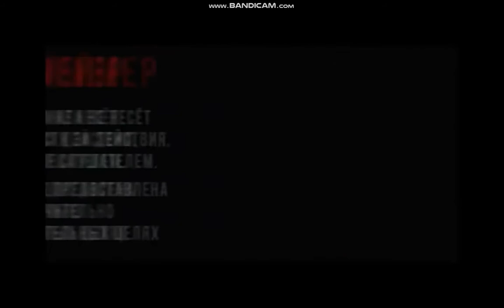WoT кейсы # Часть правды и кто в ТЕМЕ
На связи Маверик!
В этом видео мы рассмотрим такие проекты, как сайты с Wot-кейсами, Wot-рулетки и другие игровые платформы, где, согласно описанию, игроки World of Tanks могут играть за реальные деньги и (якобы) выигрывать внутриигровую валюту: золото и прочие всевозможные призы - Премиум-танки, Прем-аккаунт и т.д. Что говорят нам отзывы о таких сайтах с вот-кейсами? Это обман и очередной лохотрон, или же всё по-честному? Почему многие блогеры-вододелы рекламируют сайты с кейсами? И кто всё-таки за этим стоит? Узнаем вместе с Вами из этого видео!
ЕСЛИ КАК ТО Я НАРУШИЛ ИЛИ ОБИДЕЛ ПРАВО ОБЛАДАТЕЛЯ Я ИЗМЕНЮ НАЗВАНИЯ ИЛИ УДАЛЮ ВИДЕО

Альтернативные способы поддержки:
VISA: 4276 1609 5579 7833